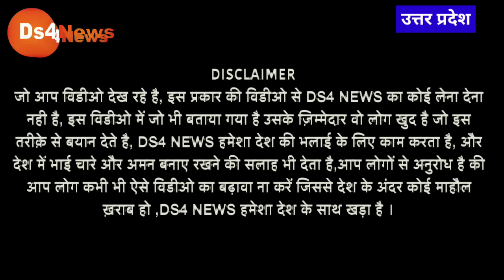अमित शाह का कानून बीजेपी को ले डूबेगा! ट्रक ड्राइवरों का धरना प्रदर्शन | सरकार का नया कानून संशोधन